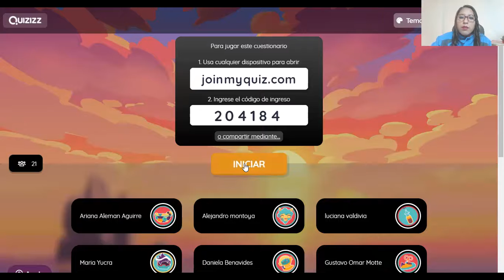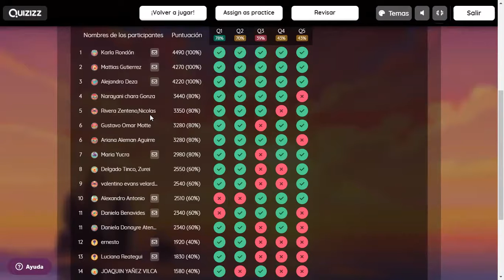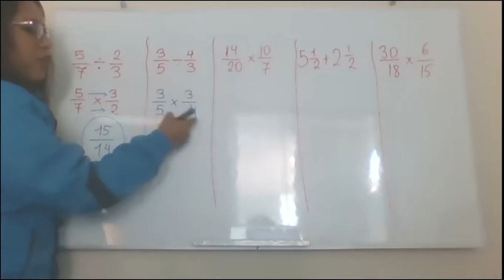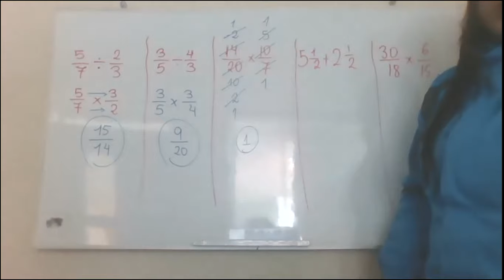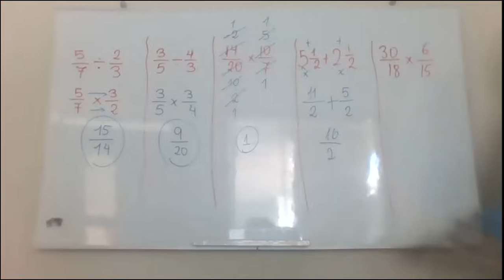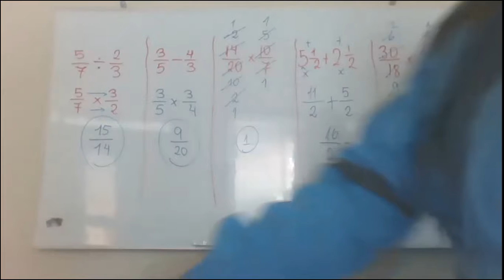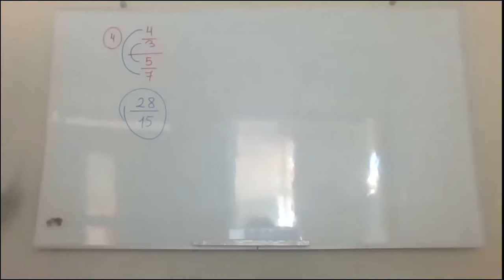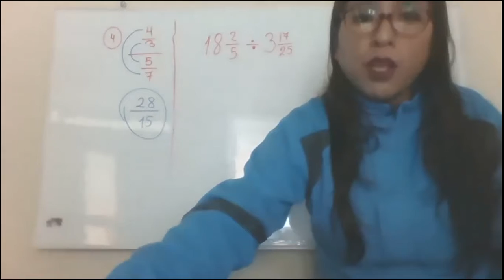6° MATEMÁTICA 17 DE MARZO